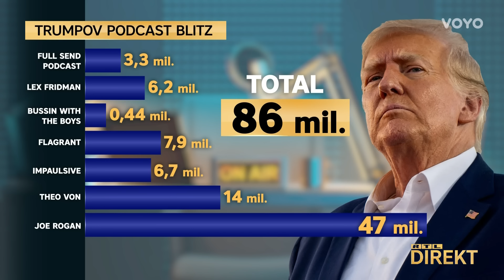Kako su Trumpovi podcasti 'probudili' mlade anti woke mladiće | RTL Direkt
Trumpa su do uvjerljive pobjede doveli 'Bros', mladi muškarci, dečki od 18 do 29, generacija Z. I to ne slučajno. Istraživanja su pokazala da su sve konzervativniji i anti woke, pa je kampanju izgradio jako precizno. Gostovao je u podcastima kod Joea Rogana i Thea Vona, koji su itekako utjecajni. Oslonio se na desne influensere,  po studentskim kampusima dijelio MAGA robu, emitirao mladima namijenjene poruke za vrijeme prijenosa sportskih događaja. A u svemu mu je pomogao i njegov 18 godišnji sin Barron. Više u prilogu Ivana Skorina